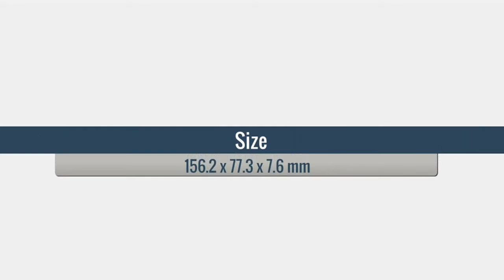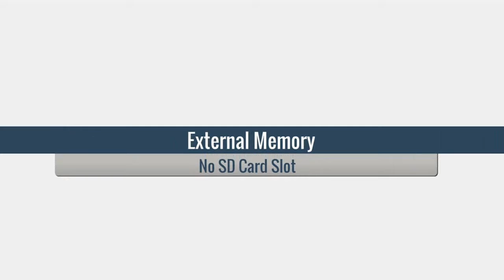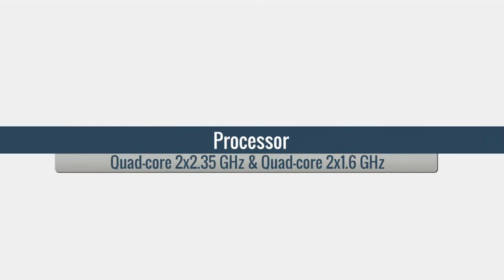Xiaomi Mi Note 2 Specs, Features & Price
Xiaomi Mi Note 2 Launched: Price, Release Date, Specifications, and More
Xiaomi on Tuesday launched its latest flagship smartphone, the Mi Note 2, at its 'Curved to ...
Xiaomi Mi Note 2 is now official with a Snapdragon 821 and curved OLED panel
Xiaomi Mi Note 2's curved screen and great specs will help you forget about the Note 7
Android Authority‎ - 11 hours ago
More news for Xiaomi Mi Note 2
Xiaomi Mi Note 2 on Twitter
Dan M Lee Photo (@danmleephoto)
2 mins ago - View on Twitter
Xiaomi's Mi Note 2 looks a whole lot like the Samsung Note 7 ift.tt/2e7NpGI
Android News (@androidforums)
18 mins ago - View on Twitter
Hands-on with the Xiaomi Mi Note 2 highlights its flexible OLED display ...
C4ETech (@C4ETech)
28 mins ago - View on Twitter
Xiaomi Mi Note 2 - "Note7-esque"? - 5 Things to Know!: youtu.be/QozhOo3nJ6c?a via @YouTube
مبادرة شباب الأعمال (@Biz_ShaBaB)
29 mins ago - View on Twitter
Watch Hugo Barra preview the new Mi Note 2 and Mi Mix on video ow.ly/aP2B505NAW8
ETTelecom (@ETTelecom)
30 mins ago - View on Twitter
ETTelecom | Xiaomi launches Mi Note 2 smartphone in China with 6 GB RAM telecom.economictimes.ind…
Michael Warner (@mikekwarner)
35 mins ago - View on Twitter
For those who don't know off the top of their heads, the UK operators use LTE bands 3, 7 and 20, so the Mi Note 2 supports all UK bands.
Gadgets Now (@gadgetsnow)
40 mins ago - View on Twitter
Xiaomi's newest Mi Note 2 and Mix aren't coming to India
XDA Developers (@xdadevelopers)
1 hour ago - View on Twitter
Xiaomi reveals the Mi Note 2, The Mi MIX and Mi VR!
Xiaomi Mi Note 2 - Full phone specifications - GSMArena.com
Xiaomi Mi Note 2 Android smartphone. Announced 2016, October. Features 3G, 5.7″ AMOLED capacitive touchscreen, 22.5 MP camera, Wi-Fi, GPS, Bluetooth.
Xiaomi Mi Note 2 price, specifications, features, comparison
Xiaomi Mi Note 2 smartphone with 5.70-inch 1080x1920 display powered by quad-core processor alongside 4GB of RAM and 22.56-megapixel rear camera.
Xiaomi Mi Note 2 Launch Set for Today: How to Watch Live Stream ...
15 hours ago - Xiaomi is all set to launch its latest flagship smartphone, the Mi Note 2, on Tuesday. The company has scheduled an event in Beijing that kicks ...
Xiaomi at an event in China has launched the Mi Note 2 with a dual ...
Everything you need to know about the Xiaomi Mi Note 2, including impressions and analysis, photos, video, release date, prices, specs, and ...
Xiaomi Mi Note 2 confirmed | Xiaomi Mi Note 2 price ... - PC Advisor
10 hours ago - Xiaomi has today unveiled the Mi Note 2, a Galaxy Note 7 rival with a dual curved-edge screen and, finally, support for all UK 4G networks.
Xiaomi Mi Note 2 unveiled with curved display, Snapdragon 821, 6GB ...
11 hours ago - Xiaomi has announced the successor to last year's Mi Note. As expected, the Mi Note 2 has everything you'd imagine from a high-end phone, ...